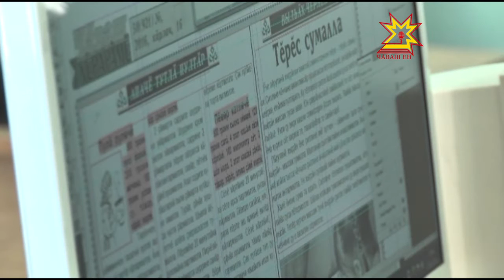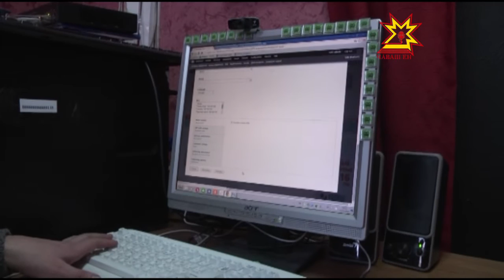Республика 15 01 2016 на чувашском языке Вечерний выпуск